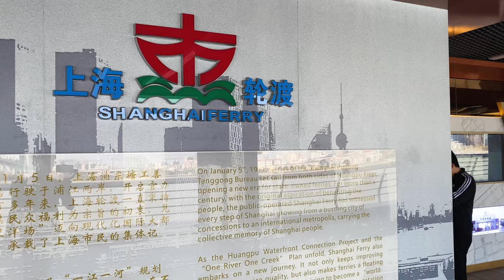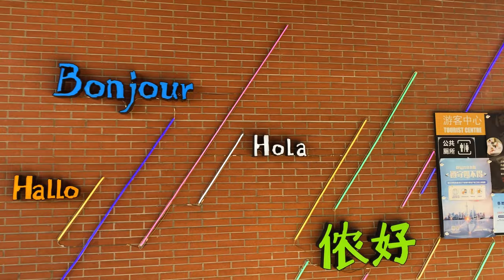📍 Walk on South Bund - Walk in Shanghai 4K 60 FPS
SETUP